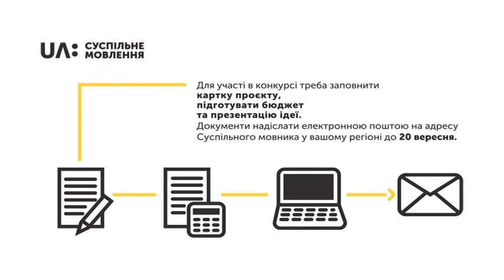Програми для дитячої аудиторії. Конкурс від Суспільного